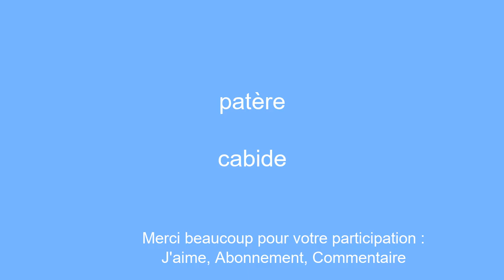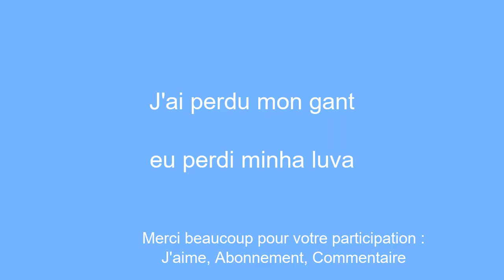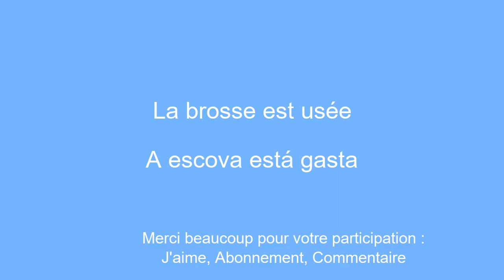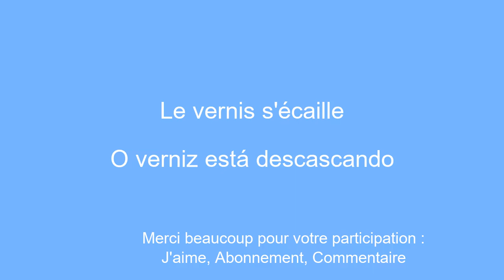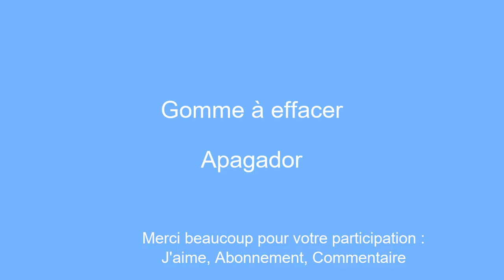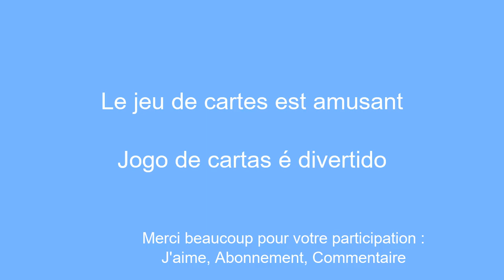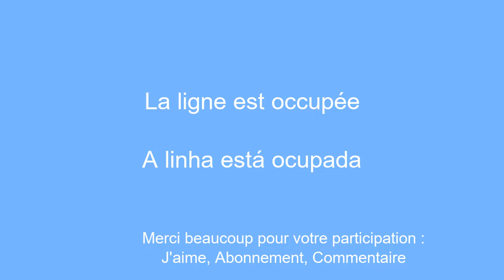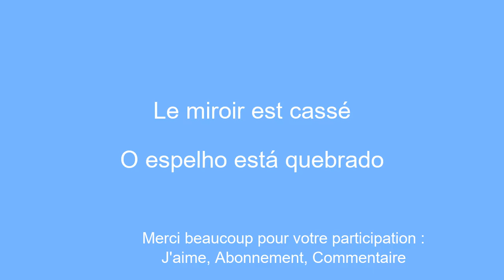La methode rapide pour apprendre le portugais en 8 minutes